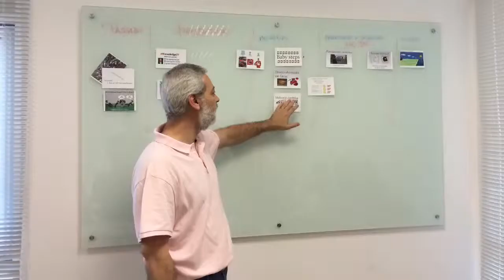In-company. História da Agilidade na empresa